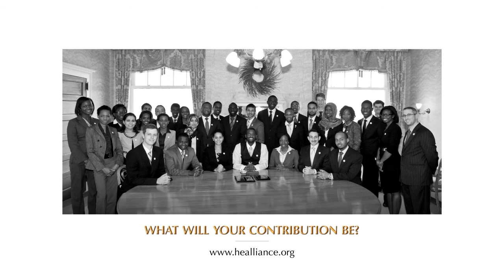Mr. Ly - Harambe Entrepreneur '12 - True Mobile